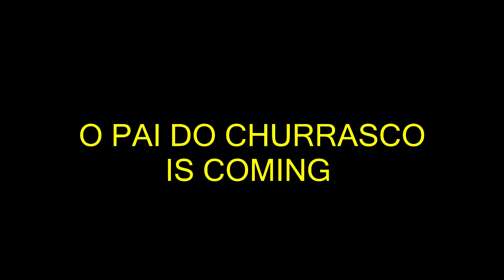CHURRASCAO GIGANTE ,MULTIKILLS E C4 | MELHORES MOMENTOS #53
►QUER ENTRAR NA VARG? ENTENDA

ENTRE PRA FREEDOM TBM
►Entre Pra Freedom voce tambem

CONTATO

MEU PC
FX-4300
GTX 550Ti
8 GB RAM

MUSICAS
►Intro Golmund BF4 : Protectors of the Earth
►Intro Shanghai BF4 :  Apex Rise Take U Out [Trap City Release ]
►Intro CS:GO : Blue da ba dee dj ponte ice pop radio